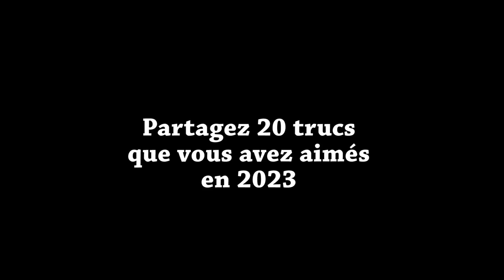CdlJ 2023 - Épisode 07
Septième entrée du Calendrier de la Joie 2023.